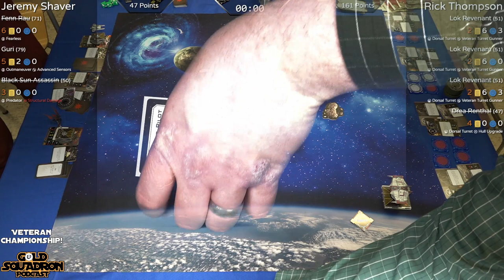Jeremy Shaver and Richard Thompson - Season 2 Veteran Championship - Gold Squadron X-wing League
The Gold Squadron X-wing League Series Features players from our local play group at Pastimes Comics and Games, the Home of Gold Squadron.

Streamed Live Every Wednesday From 5 pm - 10 pm on our Twitch Channel